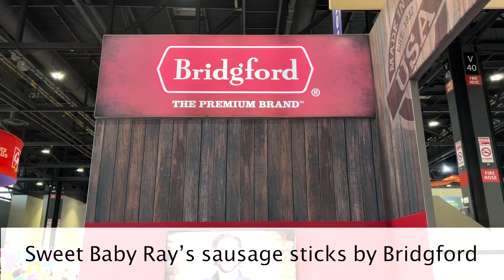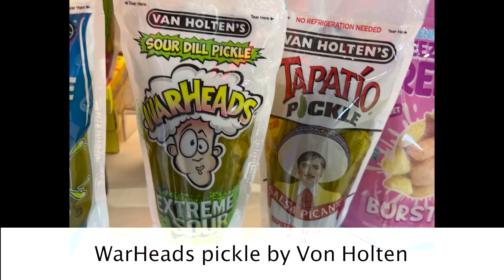Sweet & Snacks Expo 2023 Recap